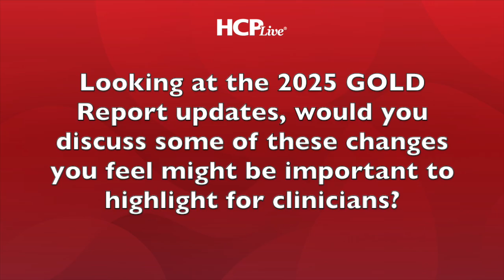Updates on Dupilumab, Ensifentrine for COPD in 2025 GOLD Report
In a recent interview, new additions to the 2025 Global Initiative for Chronic Obstructive Lung Disease (GOLD) Report were discussed by MeiLan K. Han, MD, professor of internal medicine at the University of Michigan Health System.

Han speaks in this interview with HCPLive about the updates regarding dupilumab and ensifentrine and their significance for chronic obstructive pulmonary disease (COPD).